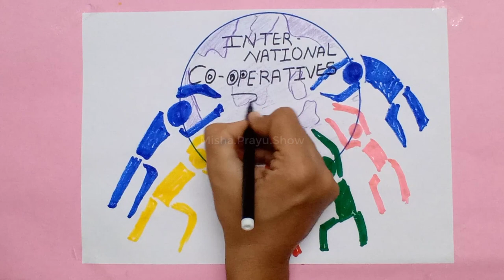International Co-operative Day 2021 Poster Drawing | CoopsDay Easy Drawing Step by Step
International Co-operative Day is an annual celebration of the co-operative movement observed on the first Saturday in July since 1923 by the International Co-operative Alliance.
What is the theme of International Day of Cooperatives 2020?
Why is International Day of Cooperatives celebrated?
What is cooperation Day?
What is Cooperative Week?
international day of cooperatives 2020
international day of cooperatives 2020 theme
international co-operative day 2021 theme
cooperative day in india
world cooperative day 2020
international day of cooperatives 2021
international cooperative day 2019 theme
CoopsDay drawing
CoopsDay poster
how to draw CoopsDay
International Co-operative Day 2021 drawing
International Co-operative Day poster drawing
International Co-operative Day images
International Co-operative Day icon
International Co-operative Day photos
International Co-operative Day clipart
how to draw International Co-operative Day
poster on International Co-operative Day
drawing on International Co-operative Day
drawing of CoopsDay
drawing on CoopsDay
poster of CoopsDay
CoopsDay images
CoopsDay photos
CoopsDay clipart
CoopsDay releated drawing
Easy drawings
drawing class
drawing online